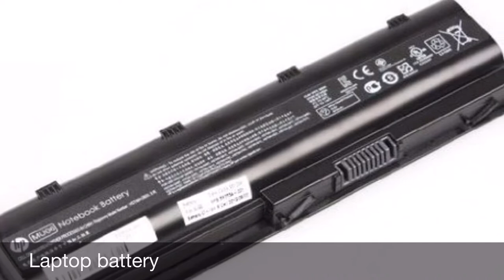Create power bank for dead laptop - DIY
Easy steps to make your dead laptop battery on new power bank just for 5€